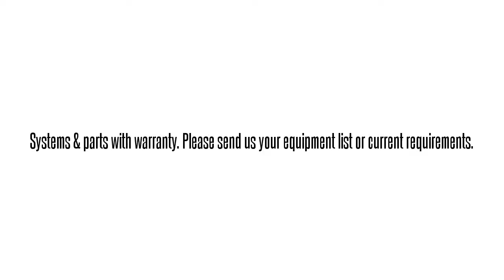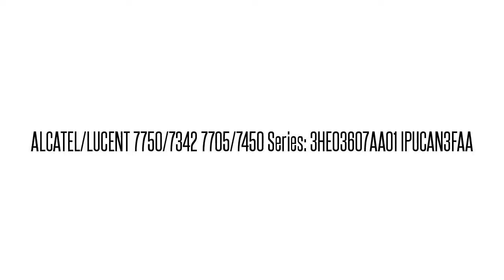ALCATEL/LUCENT 7450/7705/7750/7950 CASH FOR USED!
We buy and sell used/refurbished ALCATEL/LUCENT 7450/7705/7750/7950 series equipment. 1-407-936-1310 Alcatel/Lucent 7750 router, 7750 service router, 7705 AGGREGATION ROUTER,3HE03618AA02, 3HE03663AA01, 3HE03608AA01, 3HE03620AA01,